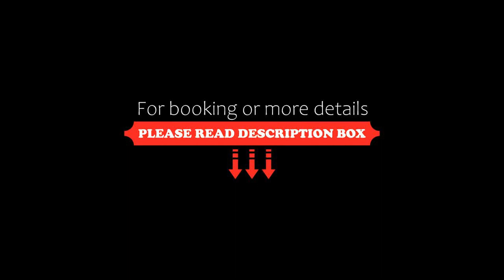Holiday home Solbærvangen Sun, Ovtrup, Denmark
About Property:
Boasting a sauna, Holiday home Solbærvangen Sun is situated in Ovtrup. The 5-star holiday home is 18 km from Museum Frello. The property is non-smoking and is set 8.4 km from Museum of Fire-fighting Vehicles Denmark.
The spacious holiday home is fitted with 4 bedrooms, a TV and a fully equipped kitchen that provides guests with a dishwasher, a microwave, a washing machine, a fridge and a stovetop.
Property Type: Hotel
Address: 6840 Ovtrup, Denmark
Searching For
1. Holiday home Solbærvangen Sun - Ovtrup - Denmark
2. Holiday home Solbærvangen Sun - Ovtrup - Denmark Address
3. Holiday home Solbærvangen Sun - Ovtrup - Denmark Rooms
4. Holiday home Solbærvangen Sun - Ovtrup - Denmark Amenities
5. Holiday home Solbærvangen Sun - Ovtrup - Denmark Offers and Deals
Audio Credit:
Track Title: Reasons To Hope
Artist: Reed Mathis